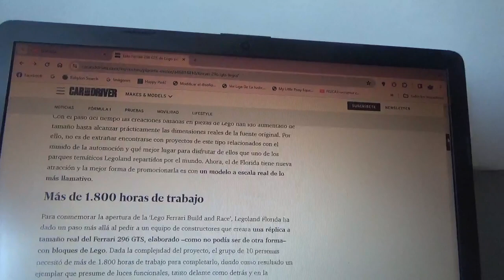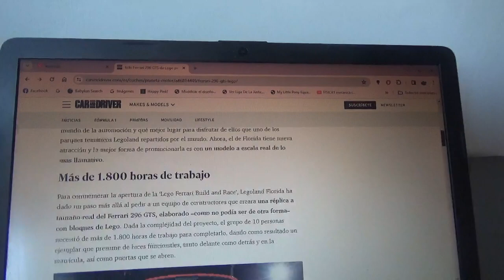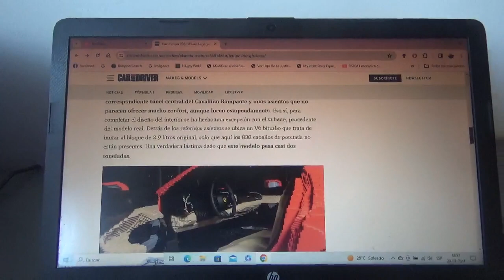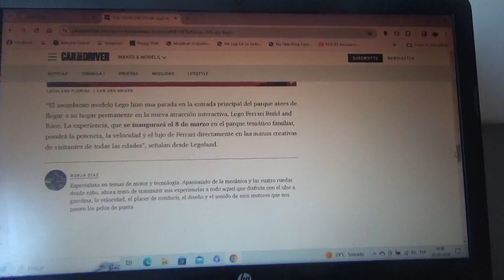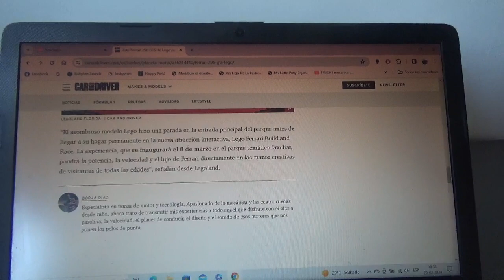Este es un Ferrari 296 GTS hecho con Legos y es mas pesado que el modelo real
Será exhibido en el parque temático de la juguetera multinacional danesa que tiene ubicado en Florida Estados Unidos en el cual anuncia la inauguración de una nueva atracción relacionada con la marca automotriz italiana Ferrari